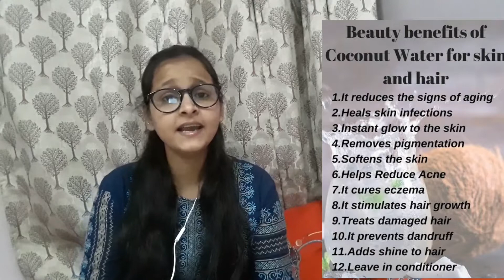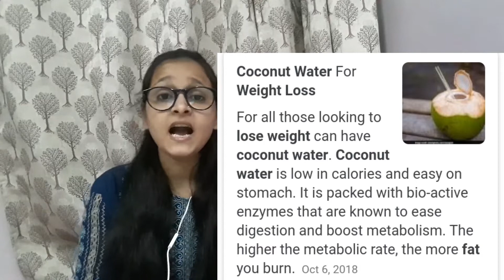Benefits of coconut water|coconut water for skin|health benefit of coconut water|weight loss drink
Benefit of coconut water for Health and beauty.
for healthy Glowing soft and supple skin  and lot more.

Query solved ~

1) Benefits of coconut water for Health and beauty.
2) beauty benefits of  coconut water
3)clear and glowing skin care
4)spotless skin with coconut water
5)coconut water for weight loss